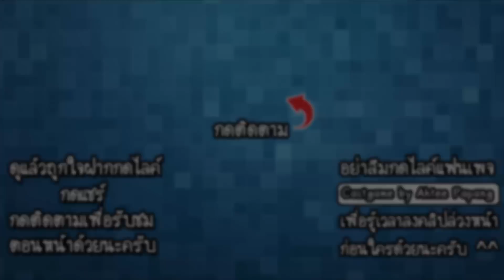Draw & Fight 3D #1 - สร้างเครื่องบินพลังน้ำหมึก!! [ เกมส์มือถือ ]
ในวันนี้เราจะมาสร้างเครื่องบินต่อสู้โดยการวาดออกมาจากน้ำหมึกนั่นเองนะครับ มาดูกันว่าเครื่องบินที่เราคิดออกมาได้นั้นจะแปลกแหวกแนวขนาดไหน และจะสามารถใช้ในการต่อสู้ได้จริงๆหรือไม่!!

Developer : Ketchapp

CPU : Core i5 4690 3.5GHz
Mainboard : MSI H97 - GAMING 3
RAM : 16GB DDR3 1600 KINGSTON
SSD : 120GB KINGSTON SV3
HD : 1TB WD SATAlll
VGA: MSI GEFORCE GTX 960 ARMOR
CASE : DEEPCOOL TESSERACT
POWER SUPPLY : FSP HYPER M 600W
DVD : LITE-ON
Windows 8.1

Monitor : LG IPS 24MP57 ขนาด 24นิ้ว
Mouse : MSI DS100
Keyboard : MD-KB338
Microphone : KEENION KOS-203
Headset : Dragonic wyvern